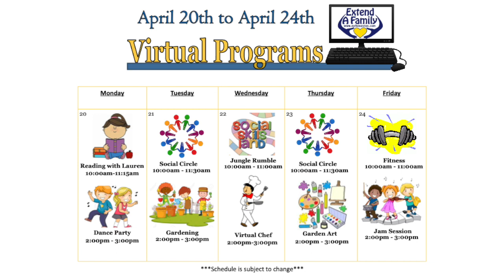Virtual Jam Session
Join us for Extend-A-Family's jam session on April 24th at 2pm and lets make some music together!